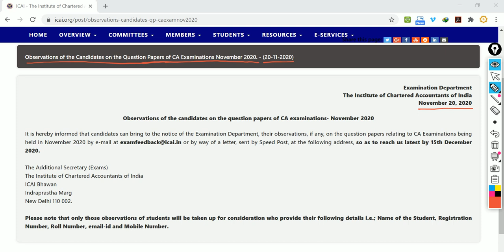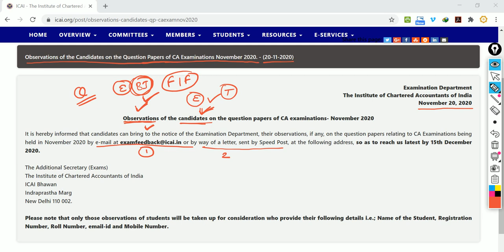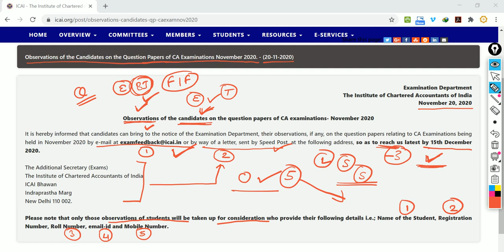Process to Submit Your Observations on the Nov'20 question papers of CA exams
To get full marks in particular question, prove it wrong...